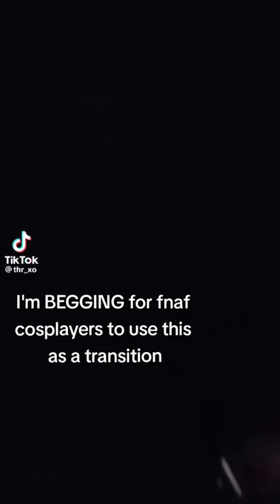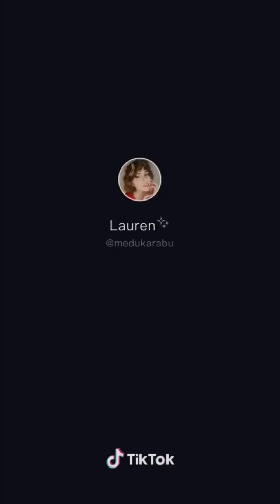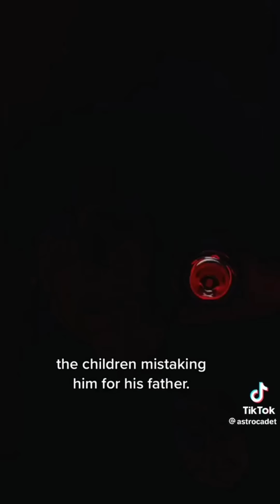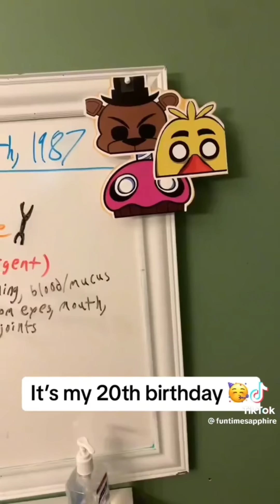FNAF Cosplay TikToks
Hi! I hope you guys love FNAF! Especially with the movie coming out soon!!